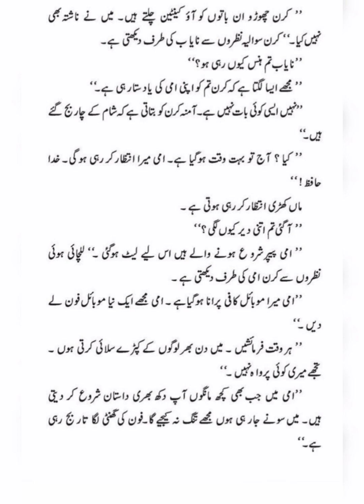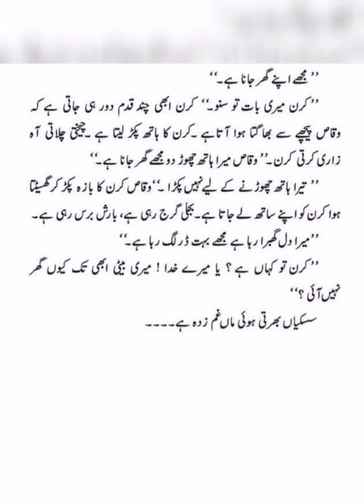Urdu Story | stories in urdu | دھوکا | Dhokha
MOVIE: Dhokha Song | Arijit Singh
Khushalii Kumar, Parth, Nishant, Manan B,
Mohan S V, Bhushan K

*your searches*

nida zahra fatima
urdu kahaniyan
urdu stories
story urdu
new stories in urdu
fairy tail in urdu